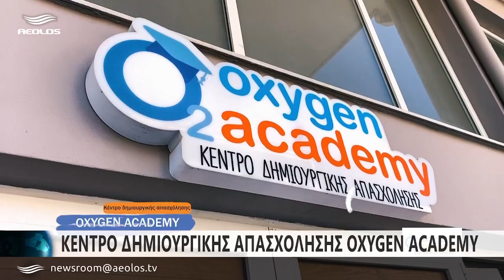"Oxygen Academy" κέντρο δημιουργικής απασχόλησης